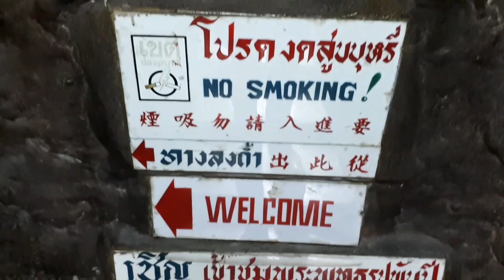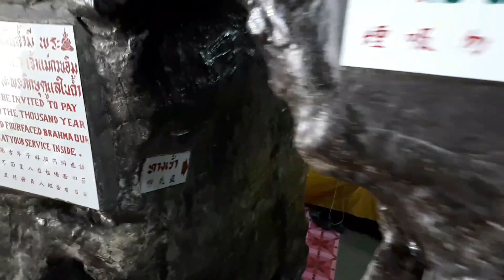เข้าถ้ำที่องค์พระปฐมเจดีย์/เที่ยวนครปฐม/เจด้าพาซน/Jayda story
เพิ่งทราบว่าองค์พระปฐมเจดีย์นี้มีถ้ำนอยๆที่ไว้พระโบราณด้วย
ชวนเพื่อนๆมาชมกันคะ
@รับงานรีวีวสินค้า สปอนเซอร์ ติดต่อได้เลยคะ
เฟสบุคเจด้า
เฟสบุคเพจอาหารแห่งรัก
เฟสบุคเพจศิลปะของเจด้า
หรือLINE ที่  jaydaponlid